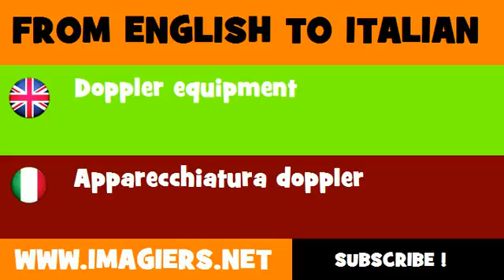How to say Doppler equipment in Italian